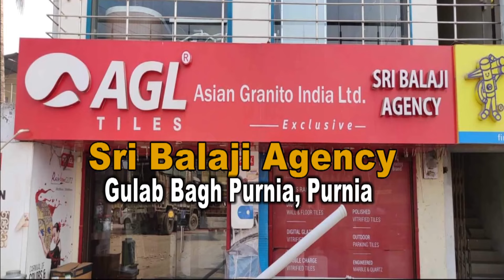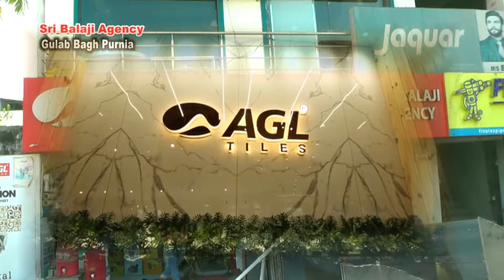Euro kids शक्ति नगर पूर्णिया के बच्चों ने मनाया गांधी जयंती ,चरखा चलाकर दिलाई गांधी की याद